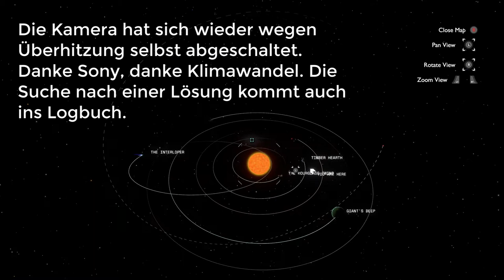Der Onkel spielt (Outer Wilds - Shadow of the Eye), Folge 2: Lampensuche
Ein Onkel fliegt durch den Spielzeugweltraum, auf der Suche nach einem mysteriösen Schatten. Der Shadow of the Eye DLC zu einem der besten Spiele der letzten Jahre, (fast) ohne Vorwissen zum ersten Mal erkundet.

Folge 2: Lampensuche

Wir besuchen die Ringwelt und versuchen eine Diashow in Gang zu kriegen, während hinter uns ein Staudamm bröselt und Geistermaterie dräut. Eine automatische Tür kooperiert nicht und am Ende fällt eine Hochspannungsleitung ins Wasser.